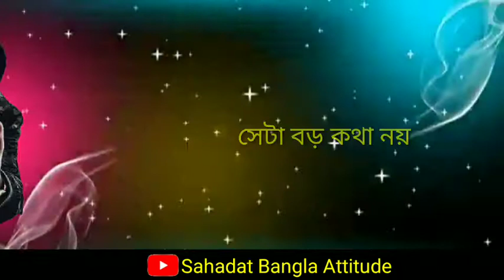আমার পিছনেই থাকতে হয় 🤔 Banglai Attitude Status🔥পেতে এই চ্যানেলটি সাবস্ক্রাইব করুন🙏Banglai Attitude